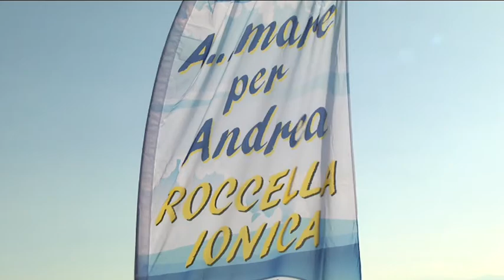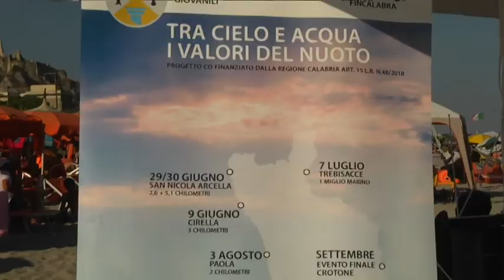ROCCELLA JONICA: CRESCE IL MEMORIAL ARENA | IL VIDEO